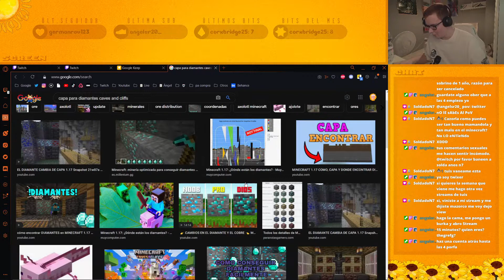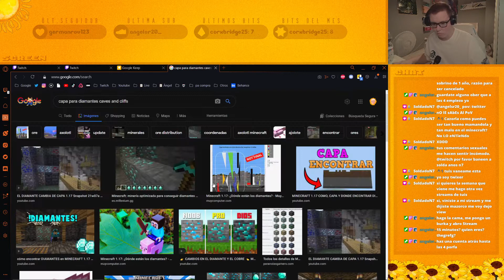Hoy no hay suerte · Minecraft de Chill #16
🛒 Puedes apoyarme comprando en Amazon a través de este enlace